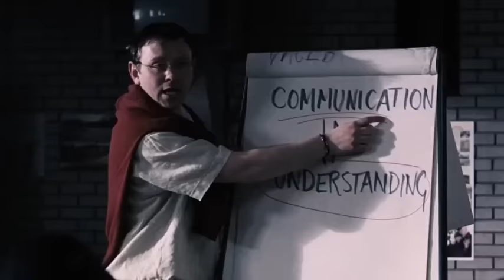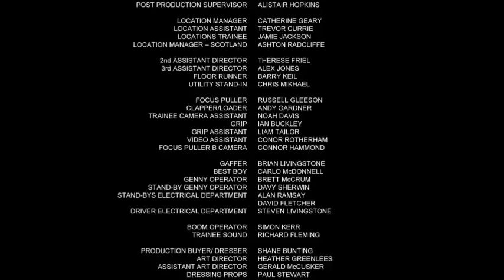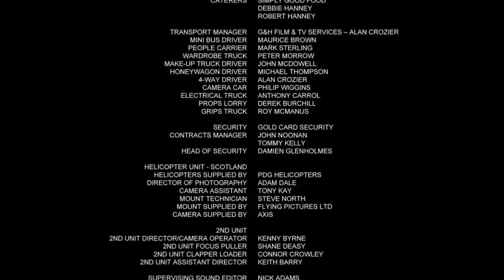Korku filmleri full izle türkçe dublaj 2020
korku filmi izle türkçe dublaj 2020
korku filmleri türkçe dublaj tek part izle
korku filmleri full hd izle türkçe dublaj tek part
balta 2 - hatchet 2 korku filmleri full izle türkçe dublaj 2015
korku gerilim macera aksiyon filmleri türkçe dublaj full izle
18 yaş üzeri korku filmleri full izle